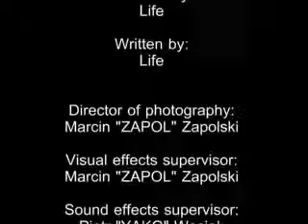Żarówka (I skasował żarówkę)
Legendarny fanfilm Star Wars. Co się dzieje, kiedy bawimy się mieczem świetlnym w domu? - Film z 1999 roku.